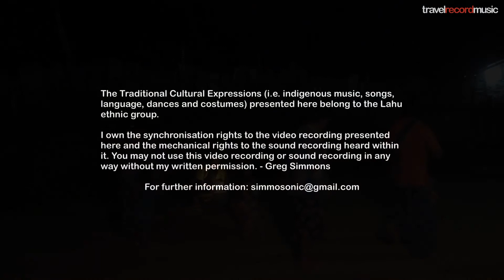LAHU 16 Dance Video Thailand (Travel Record Music)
Lahu Music! The first six videos in this series (Lahu 13 to Lahu 18) are from a small ceremony that took place in the village of Doi Mod, Chiang Rai province, Thailand. These videos are excerpts from recordings made during the evening, and feature music played on the nor and tue (as seen in previous videos) along with the foot percussion provided by stamping and scraping that adds considerable context to the music.

The final video (Lahu 26) is from the ceremonies for Chinese New Year, and was filmed in the village of Huay Nam Rin, Chiang Rai province, Thailand. It’s only short but it provides a good perspective.

All of these videos (Lahu 13 to Lahu 18, and Lahu 26) took place in jakuhs. A ‘jakuh’ is the traditional dancing ground of the Lahu ethnic group, and forms the community centre of every Lahu village. It’s a circular patch of compacted earth with a ceremonial mound in the centre, and it’s fenced off all around with wooden planks that provide acoustic sound reinforcement.

The sound for the Doi Mod ceremonies (Lahu 13 to Lahu 18) was captured with my microphones spaced 55cm apart and in either omni or cardioid polar responses (discussed in the magazine article linked below). The microphones were placed at the perimeter of the jakuh and capture many other sounds along with the music, such as the conversation of nearby locals, passing motorbikes and so on. The videos were captured with a Sony RX100 MkIII camera assisted by an LED headlamp! There is not enough light, so there is visible noise in these videos but they are what they are.

The short excerpt from the Huay Nam Rin ceremony (Lahu 26) was filmed and recorded with an Insta360 One X 360 camera. It is one of many similar excerpts that I hope to share over time. As with the previous videos (Lahu 13 to Lahu 18) there are considerable noises in the background although in this case they add to the festive feel.

Links to all related videos are given below...

RECORDING & FILMING FOR THESE SESSIONS
The recording, filming and post-production of these videos is discussed in this magazine article

Microphones: 2 x Sennheiser MKH800, spaced 55cm apart.
Field recorder: Nagra Seven
Monitoring: Neumann NDH20 headphones
Camera: Sony RX100 MkIII

POST-PRODUCTION
My approach to post-production on these videos is based on a streamlined mastering approach that allows me to quickly make acceptable videos that can be transferred to the musicians’ mobile phones within an hour or two after the session. The videos presented here have had a little further refinement, but not much. It’s all part of my iOS-based ‘on-the-spot-post-production’ approach, which you can read about in this magazine article

These videos were created on a 10.5 inch iPad Pro (2017 model). For audio processing I used Steinberg’s Cubasis 3 app, relying heavily on the Bark Filter plug-in and Cubasis’ Loudness Maximizer to do most of the work. All video editing and processing was done in the LumaFusion NLE app.

Thank you to musicians Jalow, Assam and Japua for their patience and performances, to Winai Somwong for logistics and translations, to Noi and Pla of Limeleaf Eco Lodge for food and lodging, and to the Lahu people of Doi Mod, Huay Nam Rin and Huay Mueang for their kindness and hospitality. ขอขอบคุณ!